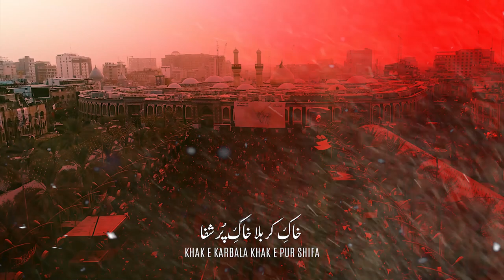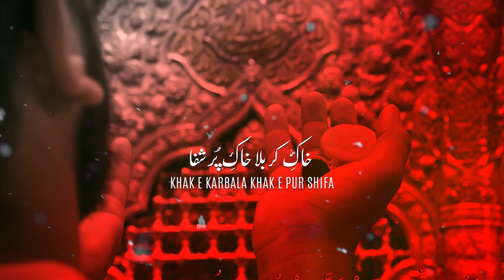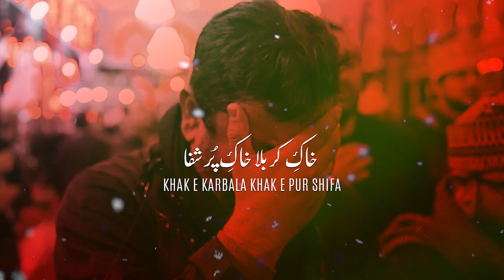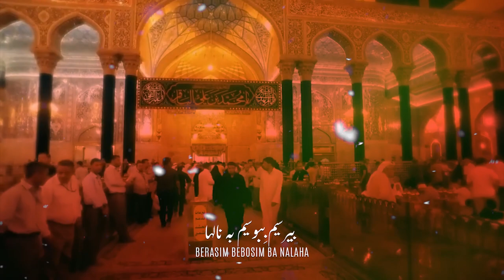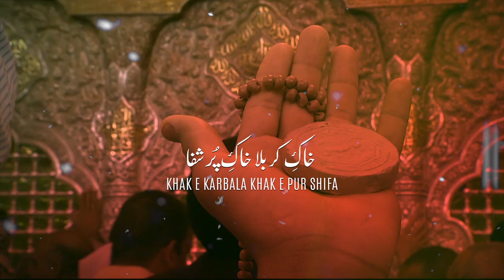Khak e Karbala خاک کربلا | Khususi Kalam | Naveed Ahmed | New Nohay 2023 | Muharram 2023/1445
Noha | Khak e Karbala خاک کربلا
Recited By | Naveed Ahmed
Written By | Ghulam Abbas Ajiz Sahab (Marhoom)
Audio Arrangement | MJDS ( Hassan Zia Areeb)
Audio Mix & Master | Tee Zee Production
Composition | Syed Hussain KaZmi
Chorus | Mir Basharat Baltistani& Team
Video | GK Records
Video Edit  | Yaseen Ali (Yaj Production)
Special Thanks | Karbalai Ramzan Ali Haidery Sahab

LYRICS
خاك كربلا خاك پر شفاء بیرسیم ببوسیم بہ نالہا
مارویم كجا بہ بار گناہ جزدر حسینؑ شاہ شہدا

در دل آرزو كنیم جستجو تابینیم زیارت را روبرو
ای خدا ای خدا - داریم ای خدا
شنواین صدا بہ قلب سوزان بیرسیم ببوسیم بہ نالہا

بہ دار فانی بہ زندگانی نصیب ماگراین شادمانی
بہ دنیا بہ دینا - شود بہ دنیا
خاك شہدا گلشن زہراء بیرسیم ببوسیم بہ نالہا

رویم بہ دربار شاہ علمدارؑ دست بستہ وچشم اشكبار
باوفا باوفا - میر باوفا
گرچہ روسیاہ ہستیم ازگنا بیرسیم ببوسیم بہ نالہا

لنگر نجات شاہ كاۃنات جان سیدہؑ باب محسنات
یك نگاہ یك نگا - بینیم یك نگا
روضہء مولا ابن مصطفیٰ بیرسیم ببوسیم بہ نالہا

باخمیدہ سر زار خونگر عاجزبا رفیقان رود سفر
كربلا كربلا - سوے كربلا
از دل این دعا باشد ای خدا بیرسیم ببوسیم بہ نالہا

Uploading any of our audio & visual content  on channel without our permission is a copyright violation which is a criminal offence and these all are registered under NaRecords© Under Section Copyright Content Act.